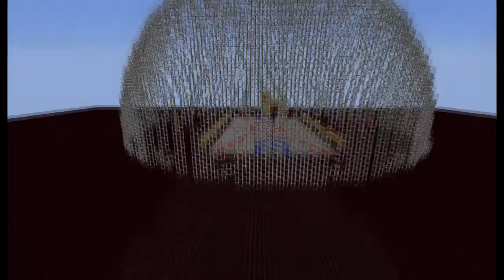TibTuner04's Mindcrack Fanserver entry!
Thanks tib and Good luck to everyone who is entering!

TibTuner04's Mindcrack Fanserver contest entry! Zombiemashr Zombiemasher Zombi3mashr Zombi3masher FPSNORWAYS IAmAmodt mattigames minecraft